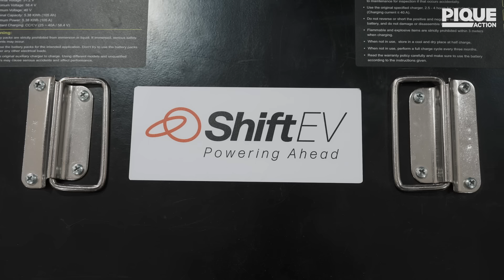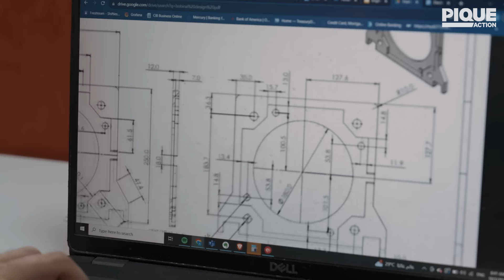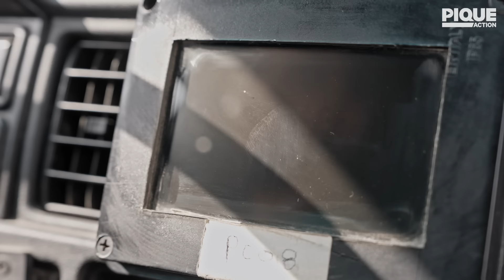Cairo’s Cars Go Electric | Reinventing Tomorrow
Stuck in a smog-filled future? Shift EV rewrites the script! Witness the tech that electrifies fleets, saves businesses, and bends the emissions curve. Presented by King Philanthropies, investing at the intersection of fighting climate change and improving livelihoods